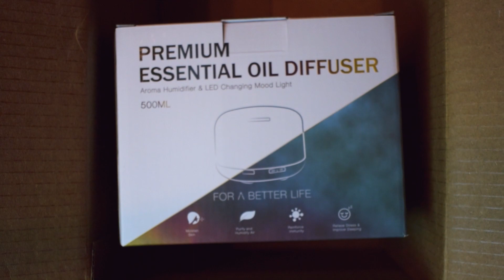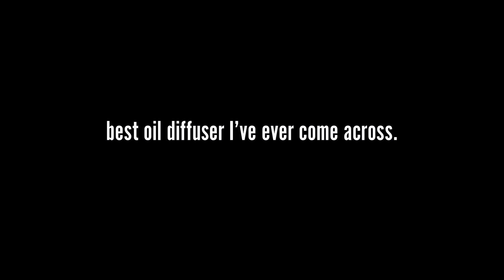ASAKUKI Essential Oil Diffuser Unboxing!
Sup guys this is an unboxing of a 500ml Essential Oil Diffuser all thanks to Asakuki!

My sister and brother both have oil diffusers and the features and performance of this one is incredible! Stoked to have it and making a review soon, what questions do you have that I can answer in the video?